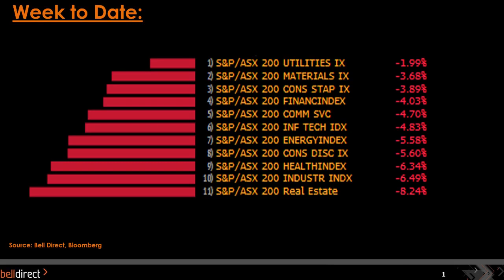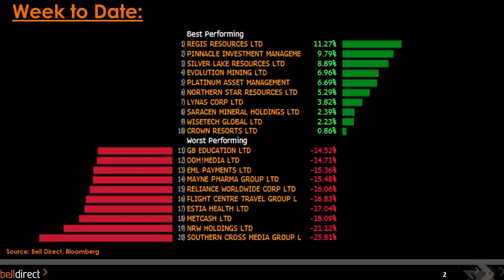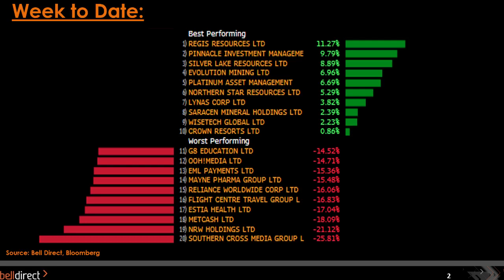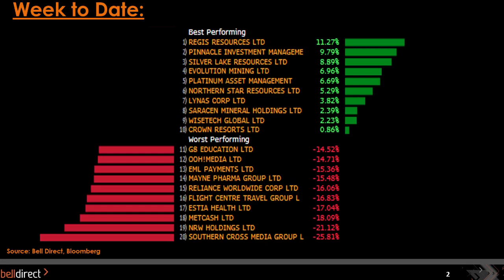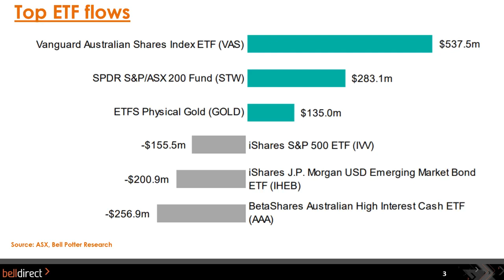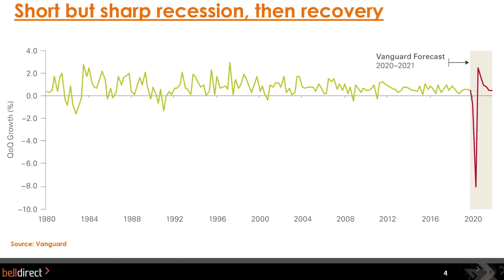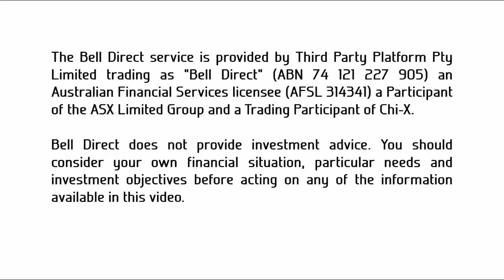Weekly Wrap 24 April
Though it's been a negative week for the Aussie share market, light seems to be at the end of the tunnel for some stocks. With the volatility index falling from its 9-year high to a 7-week low, the market is seemingly more tame. However with immediate threats subsiding, the question of when the consequences of COVID-19 will be fully realised is now on the table.

In this week’s wrap, Jessica covers:
- The sector report: defensive sectors hold fast (0:43)
- The stock report: as gold spikes, Regis Resources (ASX:RRL) sees an upturn (1:13)
- Gold shines on ETF leaderboard (3:49)
- Are we truly headed for the deepest recession in modern history? (5:26)
- Stock idea: a2 Milk (ASX:A2M) posts positive 3rd quarter results (5:52)